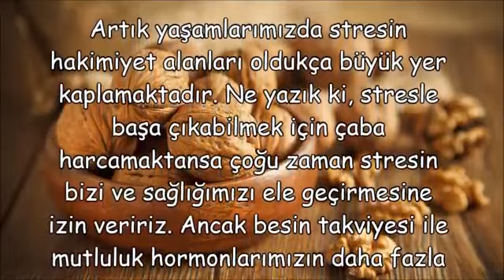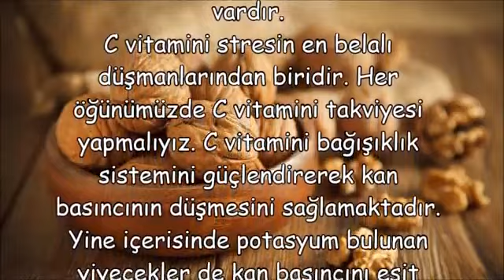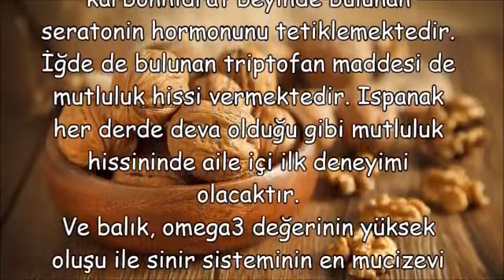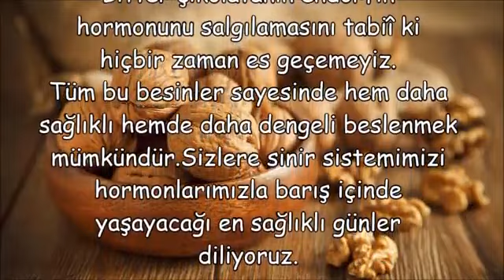Mutluluk veren ve stresi azaltan yiyecekler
stresi azaltan yöntemler,
heyecanı azaltan şeyler,
heyecan ve stresi azaltan bitkiler,
stres giderici besinler,
stresi azaltan hareketler,
stres azaltıcı müzik,
stres azaltıcı dua,
stresi azaltan egzersizler,